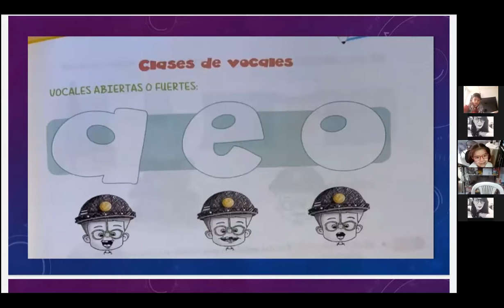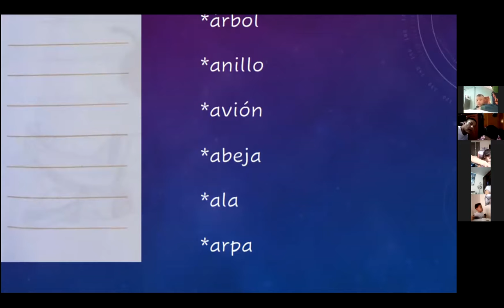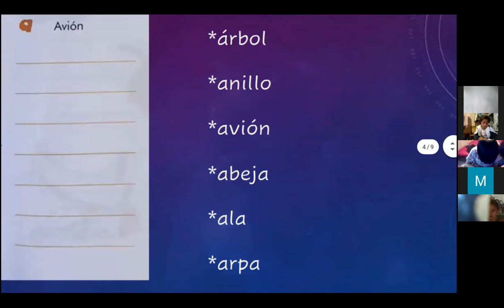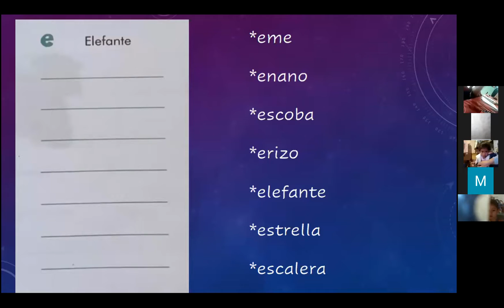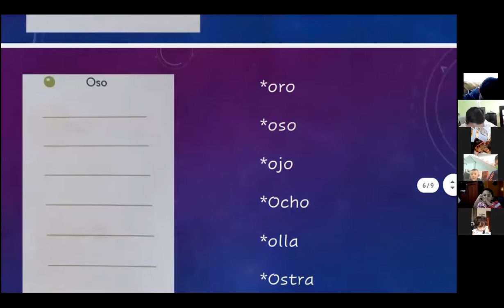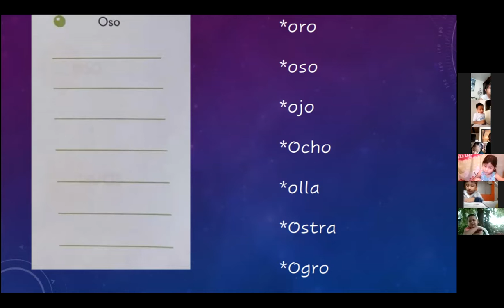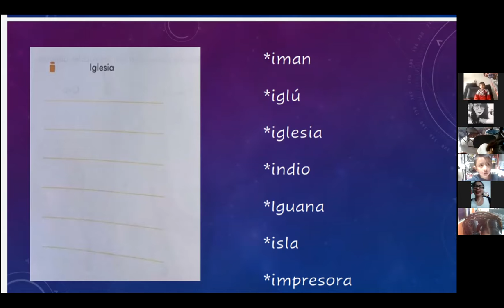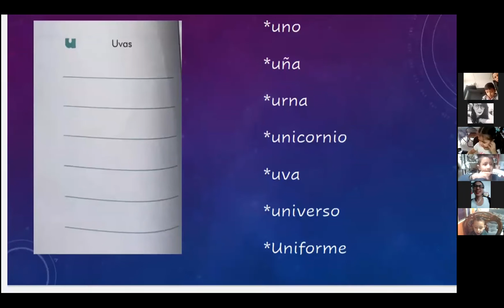Español Clases virtuales Gdo Transición Modulo